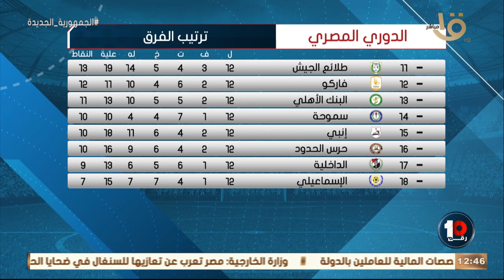"الأهلي في الصدارة🔴🦅" .. كريم رمزي يستعرض جدول ترتيب الدوري حتي الأن 🔥